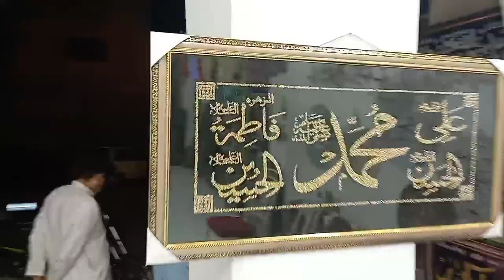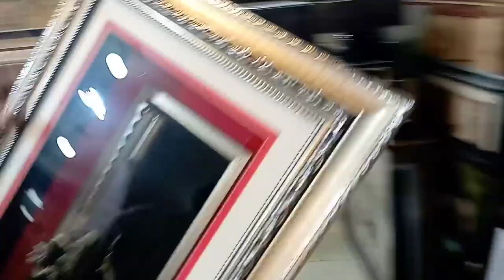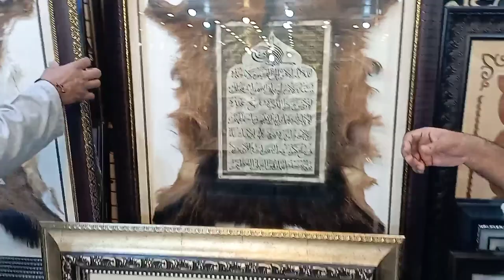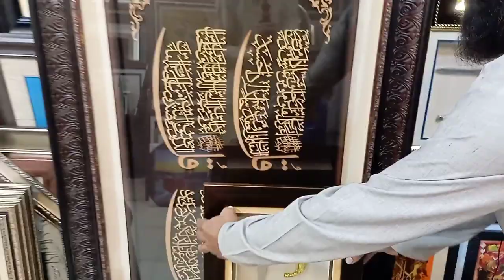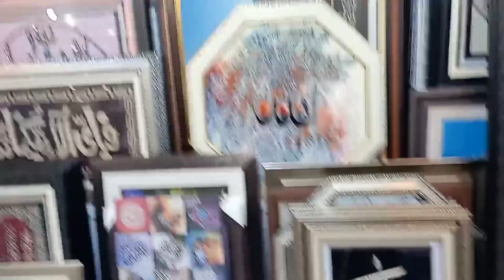Wall Decorations Frame Apne Gharon Aur Offices Ki Khubsoorti K Liye Painting Frame Aur Readymade Pai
Wall Decorations Frame Apne Gharon Aur Offices Ki Khubsoorti K Liye Painting Frame Aur Readymade Painting's Ke Liye Burn's Road Par Maujood Market Mein Zaroor Visit Kijiye Dosto Agar Aap Ko Humari Yeh Video Acchi Lagi Hai To Video Ko Like Aur Apne Doston K Saath Share Kijiye Aur Jin Doston Ne Humara Channel Subscribe Nahi Kiya To Un Say Guzarish Hai K Humare Channel Ko Subscribe Karein Aur Bell Icon Press Kar K Notification Ko On Kar Lein Ta K Aap Ko Humari Har Nayi Aane Wali Video Ka Notification Barwaqt Mill Sakke Aap Say Phir Mulaqaat Hogi Kisi Aur Video Mein Tab Tak Apna Khayal Rakhein Duaaon Mein Yaad Rakhein Allah Nigehbaan.